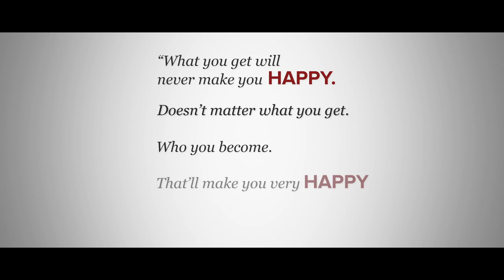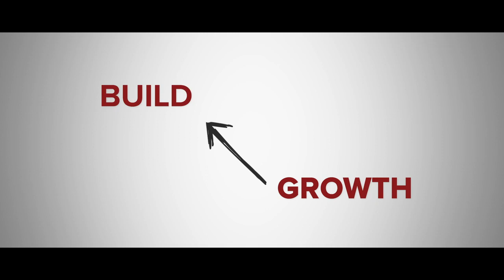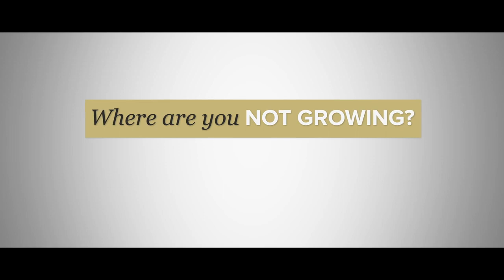Do you want to know THE SECRET to HAPPINESS, BETTER HEALTH & PROSPERITY?!